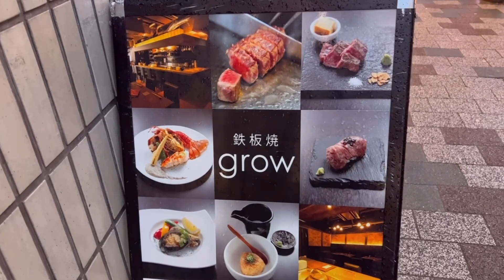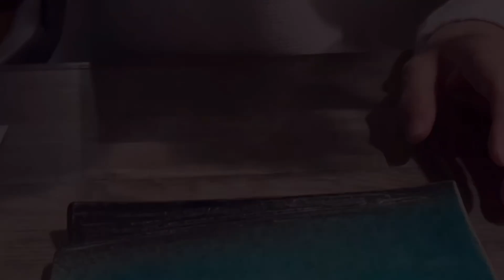【孤独じゃないグルメ】第17話🤗鉄板焼きgrow 上野店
こんちわ～(^o^)親方チャソ♡です。

最近、孤独では無いグルメ！
あの宇之頭四郎さんが出演してます。是非ご覧下さい🤗

鉄板焼きgrow 上野店

私のチャンネルでは、外食を中心にやりたい事をまったりやってます。

孤独のグルメ 孤独じゃないグルメ 鉄板焼きgrow 上野店